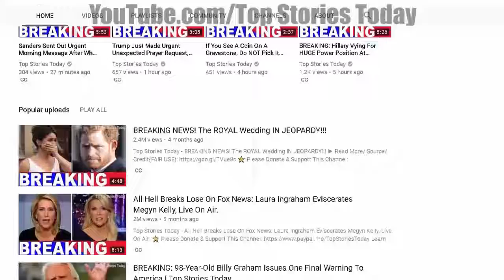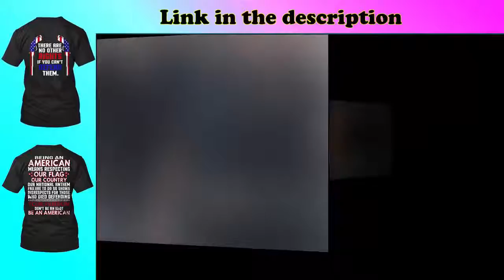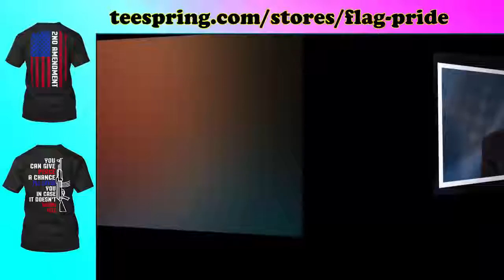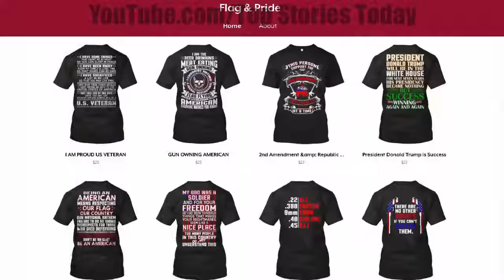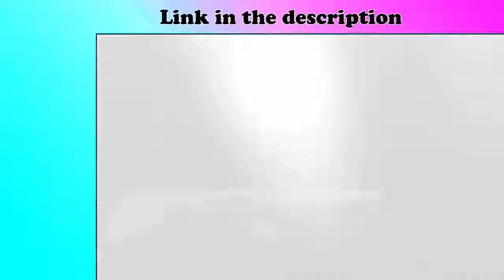Well, Well, Well, The Trump Admin Leaker Has Just Been Caught – Now He’s Going To Pay.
Top Stories Today - Well, Well, Well, The Trump Admin Leaker Has Just Been Caught – Now He's Going To Pay.

Please visit my another Channel: James Wolfe is the former director of security for the Senate Select Intelligence Committee (SSIC).

James Wolfe is the former director of security for the Senate Select Intelligence Committee (SSIC). He was just indicted for lying about his contacts with the .